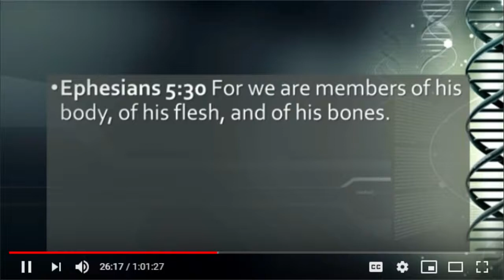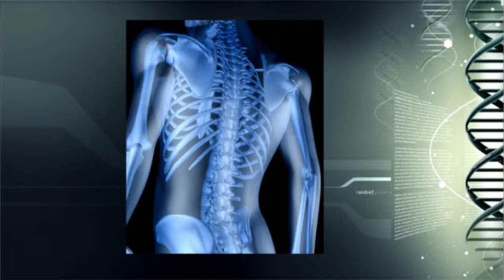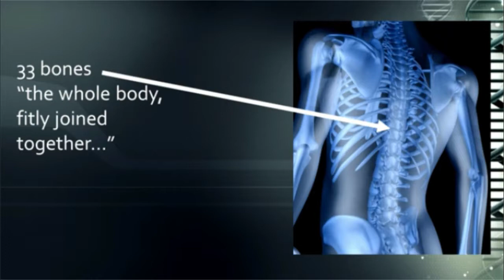The Gospel in Your bones - The Spine - 1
By - Mike Hoggard

7